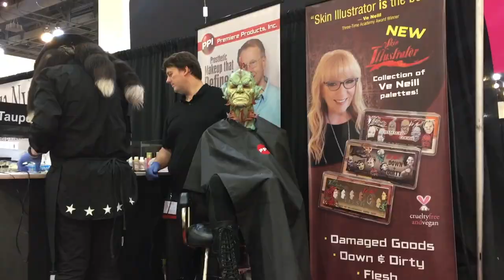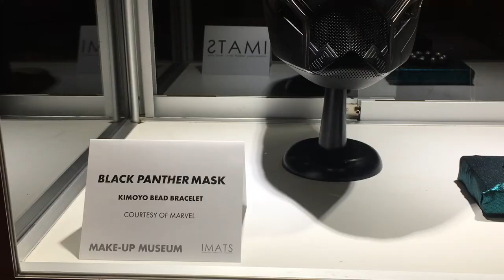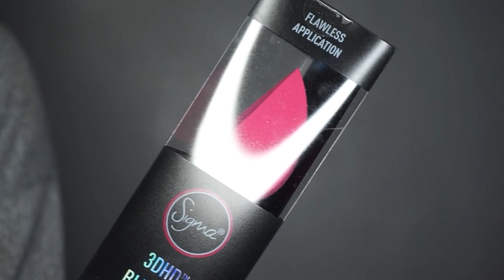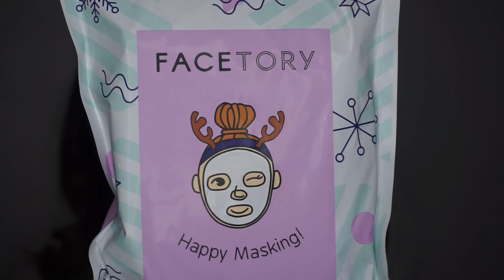IMATS LA 2019 HAUL!! | Lexxi Ledezma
Hey you! Are you ready to go to IMATS LA???

SNAP: lexxiledezma

Be kind to those around you.